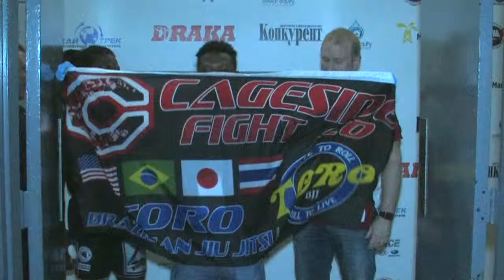DRAKA 15 WHEATHERS vs OWENS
DRAKA 15 - US Debut. Richmond Coliseum.
Ran Wheathers vs D"Juan Owens
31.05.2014. ДРАКА - 15.  Ричмонд, США